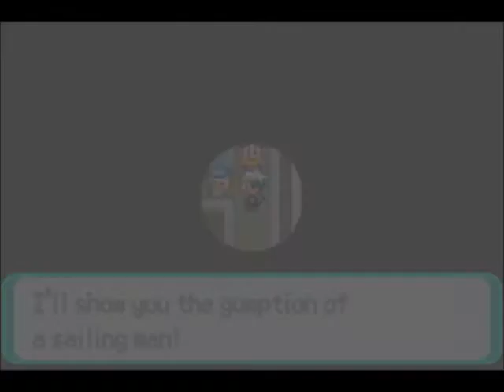Let's Play Pokemon Emerald: Episode 14; Brawlin' with Brawly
We try to take down Brawly!